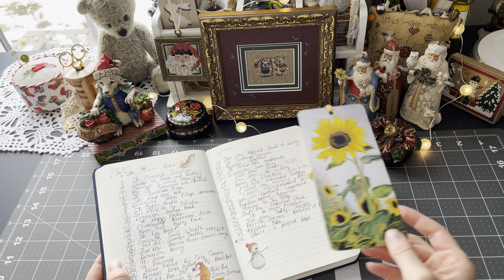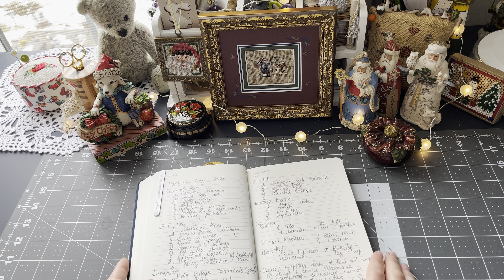99. 🌟 ВИШИВАЛЬНІ ПІДСУМКИ 2023 🌟 ТІЛЬКИ ГОТОВІ РОБОТИ 🪡